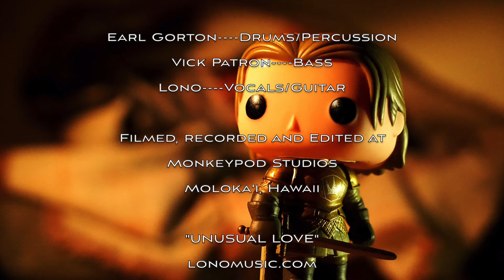UNUSUAL LOVE / ORIGINAL MUSIC by : MOLOKAI IWI BAND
Was just sharing on the Daily Pidgin this morning with Andy Bumatai my love for the rain. Wrote this song in 2001 I think. Vick our bassist and video editor did a pretty cool job on this with all this rain imagery. Unusual love is the kind of love you get from people youʻve never met, however, they contribute to your continual effort to bring forth music to this world. My friend Ronnie was a mute child. While living in Nanakuli Oahu It rained one afternoon. He came over to the house and made the hand sign for Lono, Just the " L" and brought his football. We played in the rain catching the football. He stopped and pointed to the other homes and noticed the all the other kids watching us through their windows. They cam running out and wanted to play in the rain also. That memory is hard to forget. Every time it rained bunch of kids came over to the house with my friend Ronnie and his football.
The band is called IWI (E,V) Earl on Drums, Vick on Bassline, Lono on Vocals and Guitar.